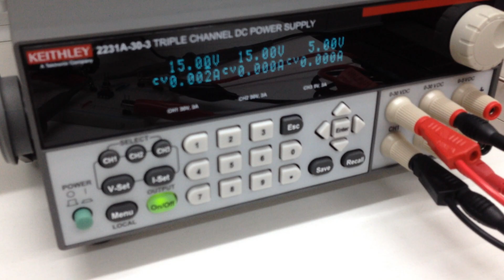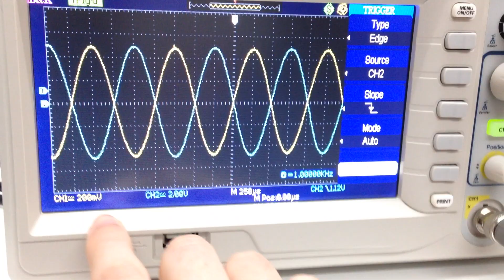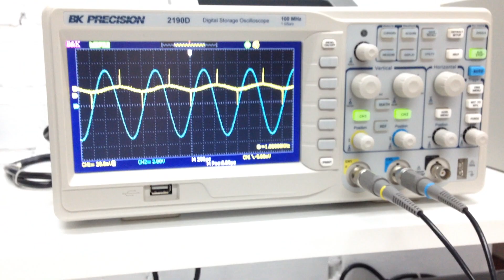Encontramos um BUG no OPAMP LM358!?!?!?!?!?! Brincando com a Paciência!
Comprem este livro para aprender rapidamente sobre amplificadores operacionais